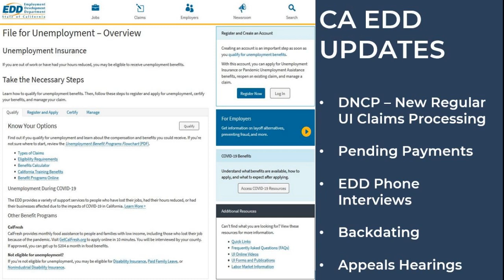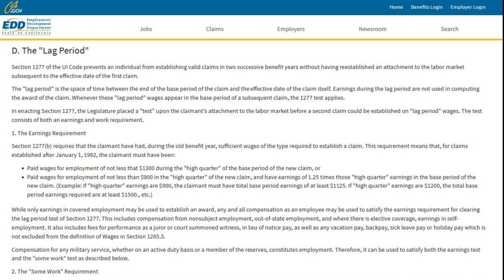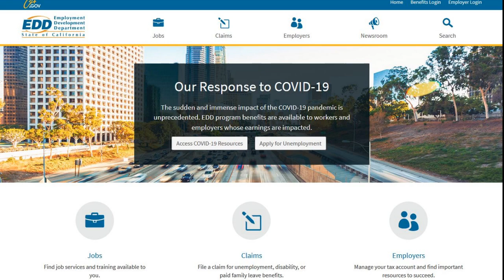CA EDD UPDATE - Pending Payments, New Claims, Invalid UI Claims, EDD Error, Unemployment Update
CA EDD Update on the ongoing issues still plaguing claimants which include those waiting on phone interviews with the EDD, Pending Payments still needing to be pushed thru to Paid, Claimants still needing to be transferred over to new claims under the DNCP, claims that still need backdating, and those waiting on Appeals Hearings to take place due to a disqualification on a claim. Also cover the ongoing situation impacting many claimants who now find there claim they previously qualified for is now invalid due to a section of the California Unemployment Code also known as the lag period. Will discuss how the EDD should have transferred certain claimants who fell within certain parameters over to that new claim immediately following the end of their benefit year as to not be disqualified under the lag period rule.